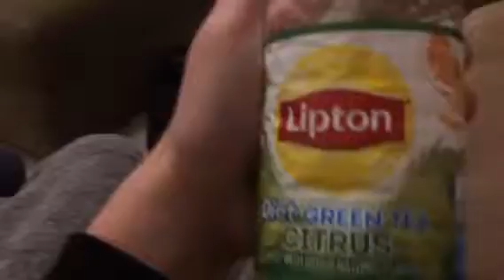Haven’t uploaded in a while😔